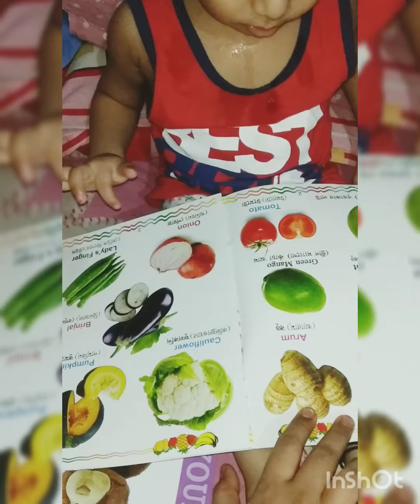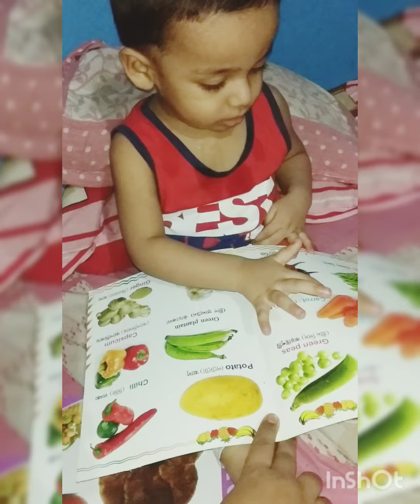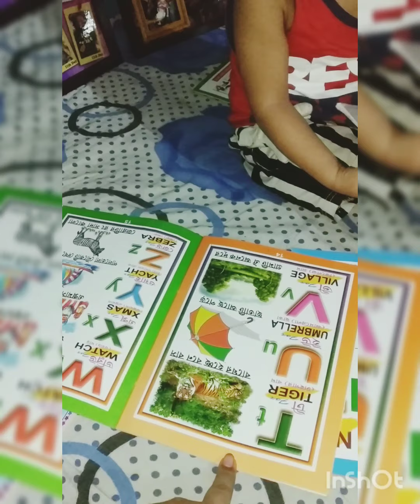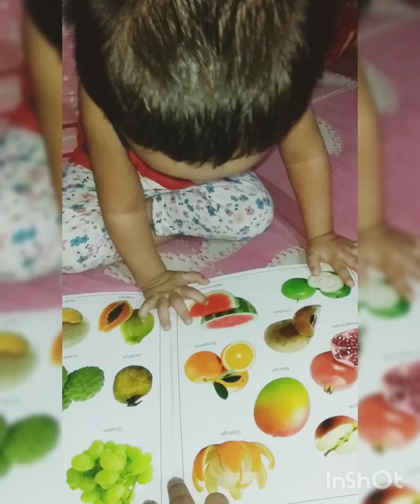18 Months Old Rayan Naming Various Objects | Baby Steps | Baby Makes Color For Our Life ❤❤❤❤💞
18 months old Rayan how cutely naming various objects like vegetables, fish, fruits, alphabets. Even he makes animals sound 🦁🐯🐱🐶🐮🐔🐥 . Baby makes color for our life.